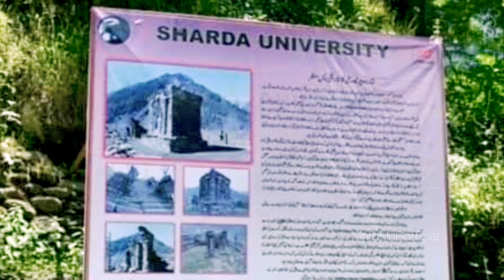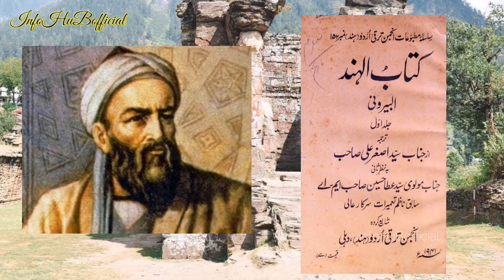SHARDA UNIVERSITY | MOST OLDEST EDUCATION BUILDING NEPAL | HINDUISM | INFOHUBOFFICIAL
Budh mat
Shiv mat
Ganaish
Hindu University

Hinduism